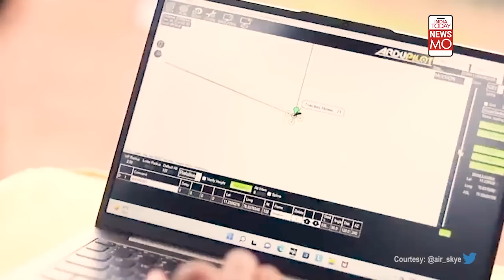Drones May Soon Get You Your Daily Supplies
While instances of drone-mishaps are plenty...India is pushing hard to put drones in mainstream use, especially to carry out deliveries. From medicinal supplies to postal-drone deliveries, everything will soon become a reality as trials are going on.